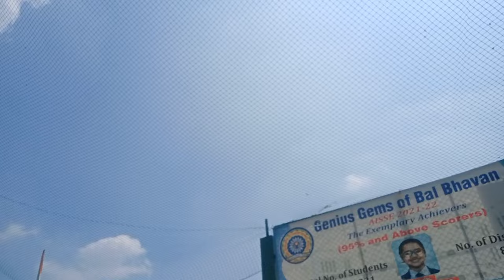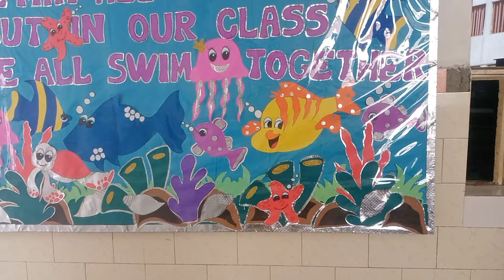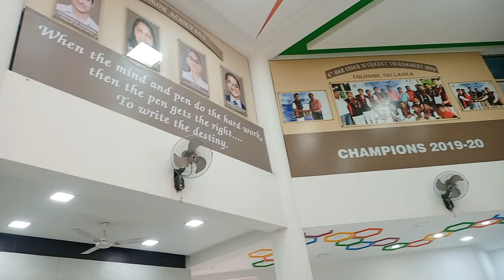The parent orientation programme||Bal Bhawan international school Dwarka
hello doston welcome to my vlog

I hope you enjoying my vedeo

God bless you all with lots of ♥️